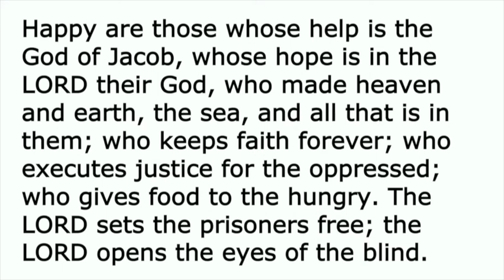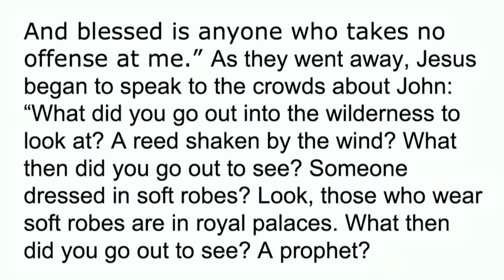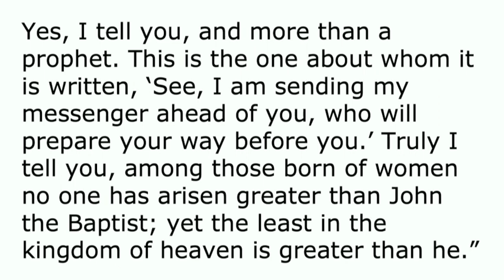Sermon 12-11-2022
Pastor Robin Miller Currás preaches "John the Baptist: Take 2" from Matthew 11:2–11.